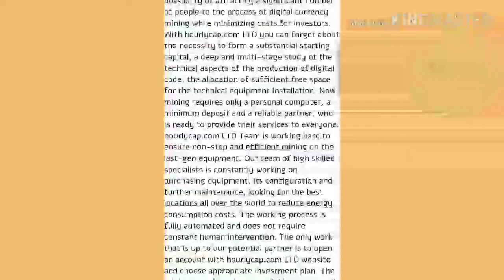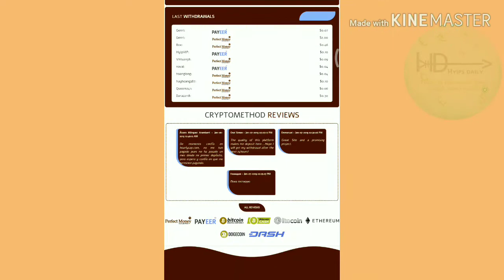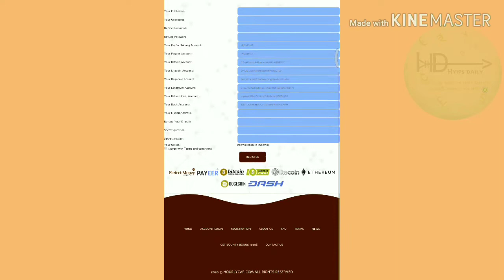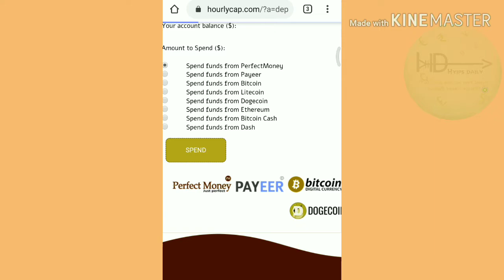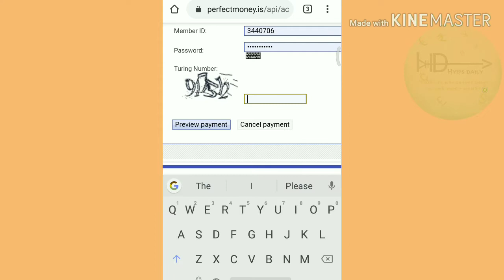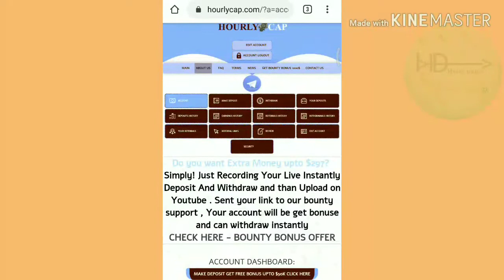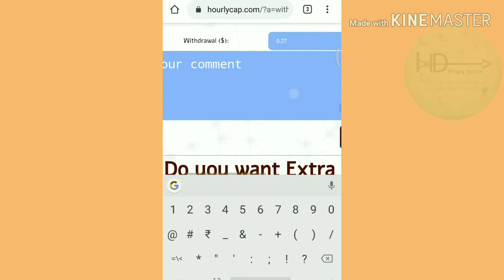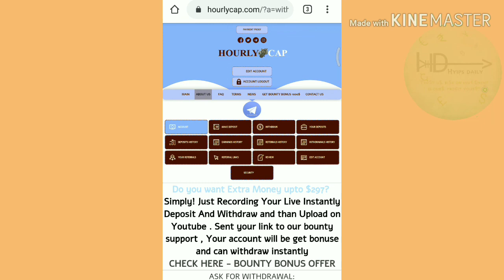Hourlycap.com - 0th Day Review of Hyips daily! 100% Trusted & watch live Deposit, withdrawal proof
Hyip Sites,
hyips daily,
hyip investment sites 2019,
hyip monitor,
 hyip review,
Hyip support,
hyip website
allhyip
online investment
hyip scam
investment opportunities
bitcoin investment
best investments
forex investing
top hyip monitors
investment funds
investing
top 10 hyip
btc hyip
gold investment
hyip investment plan
hyip companies
hyip strategy
investment that pays daily profit
hyip script
good hyip
hyip new
paying hyip
newhyip
best paying hyip programs online
hyipforum
legit hyip
hyip monitoring
legitimate hyip programs
hyips monitor
btc investment
hyip 2019
allhyipmonitors
trust hyip
hyip list
non hyip investment programs
hyip review